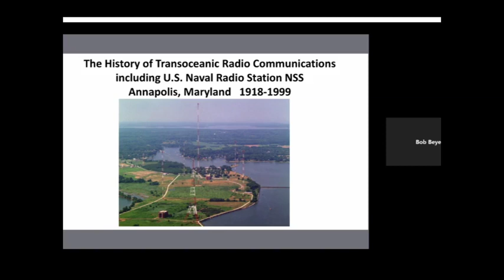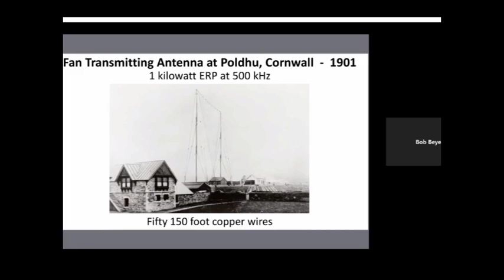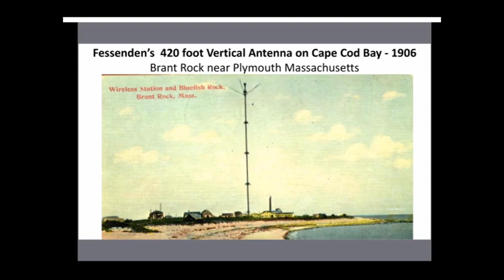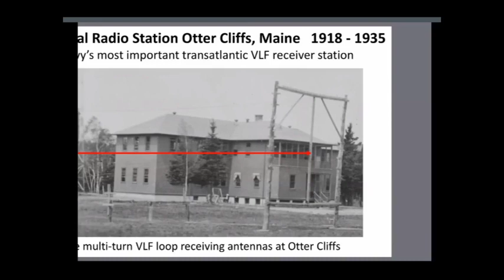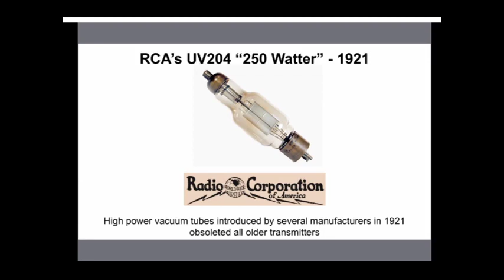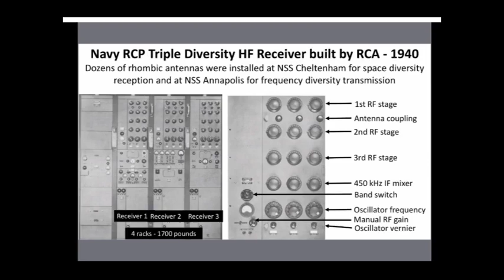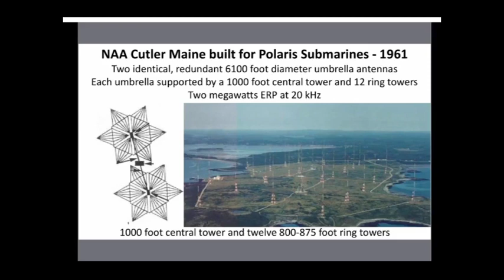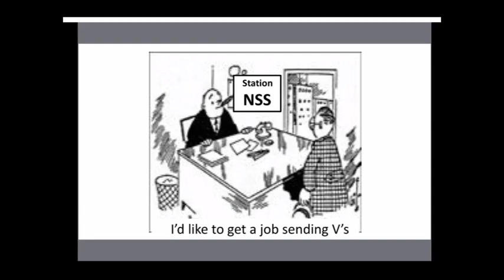W3LPL History of Transoceanic Radio Communications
The presentation delivered by Frank Donovan, W3LPL, for the December 2019 Meeting of The Frankford Radio Club